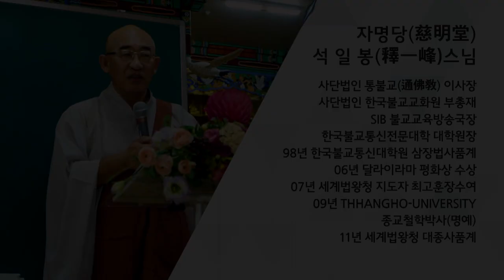행복동행 제85회... 버스에서 마주친 초등학생 어린이...